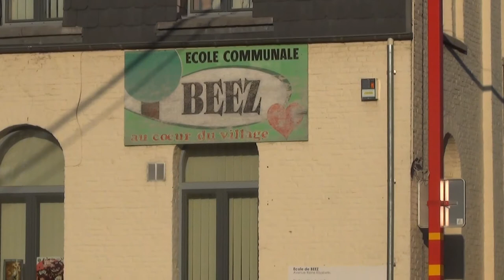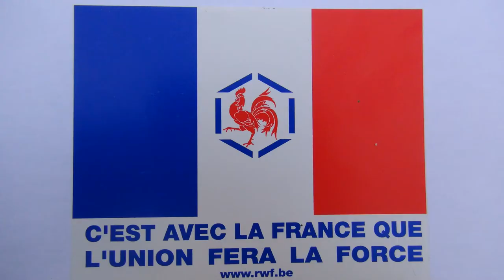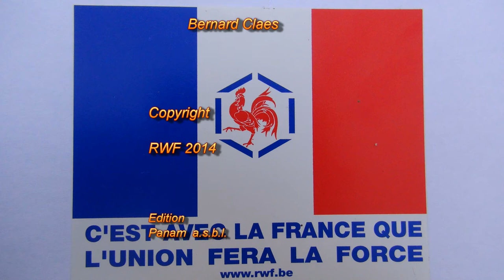Fernand Massart, un vrai wallon !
Vous avez aimé la vidéo ? Commentez-la et partagez-la!
Vous souhaitez en savoir plus sur nos activités?